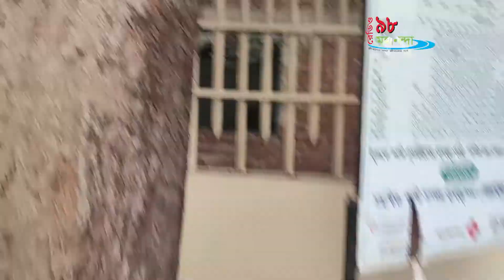গম্ভীরা বাংলার লোকসঙ্গীতের অন্যতম একটি ধারা।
বাংলাদেশের চাঁপাইনবাবগঞ্জ জেলা অঞ্চলের গম্ভীরার মুখ্য চরিত্রে নানা-নাতি খুব জনপ্রিয়। এই ভিডিওটিতে জানতে পারবেন নানা নাতির সাজ সজ্জার ব্যাপরে।গম্ভীরা দলবদ্ধভাবে গাওয়া হয়। এটি বর্ণনামূলক গান। পশ্চিমবঙ্গের মালদহ জেলা অঞ্চলে গম্ভীরার মুখোশ পরে গম্ভীরা গানের তালে গম্ভীরা নৃত্য পরিবেশন করা হয়৷